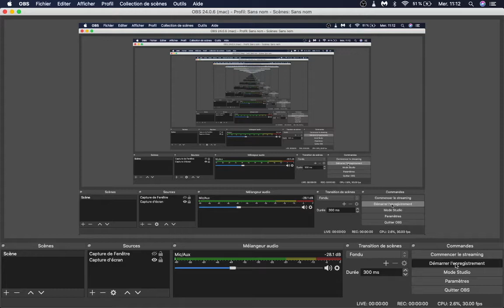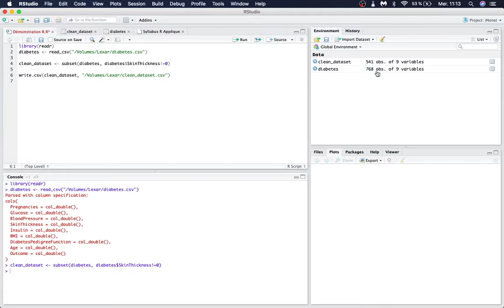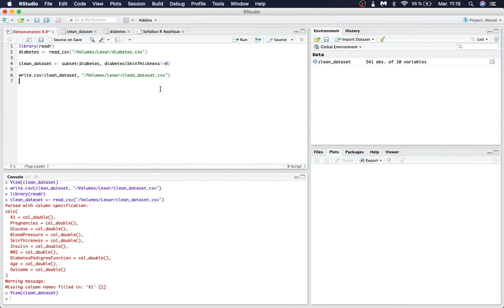Économétrie avec Rstudio - Exporter des données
Dans ce vidéo, nous apprenons à exporter un DataFrame (matrice de données) depuis Rstudio vers un fichier CSV sur notre ordinateur.